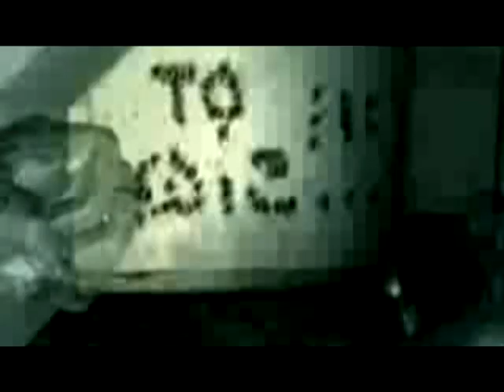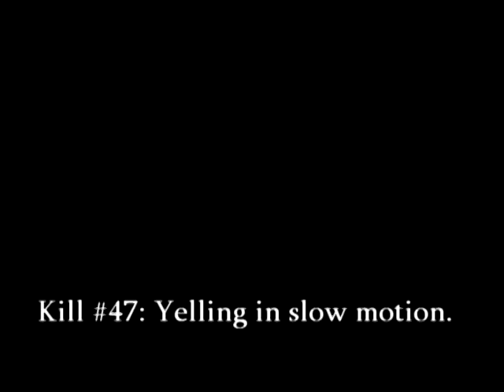The Final 100 Ways to Die on COD4 and CODWaW Part 2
No HD because it was too large, and no credits too.
Thanks to:
NYsFinest1
jan4364
matt15068
ELL5550
MetalGearFanHere
nivek084
rac...
R3NEGADE_818
kingofemus
And others...